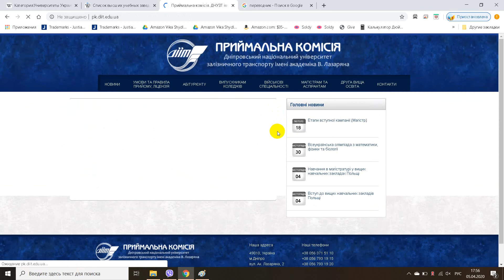Дніпровський національний університет залізничного транспорту ім академіка В Лазаряна